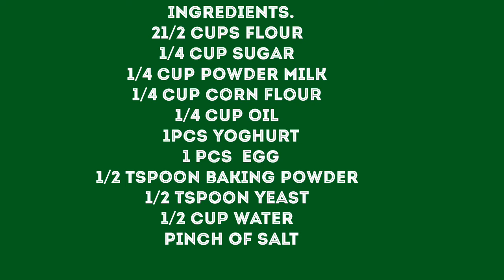How to make soft cheese bread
PinayOFWinKSA